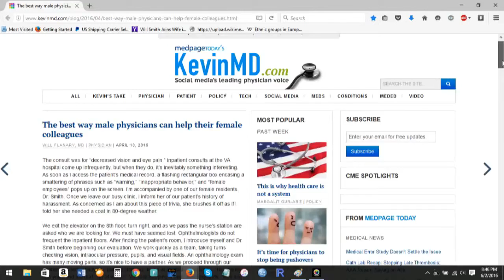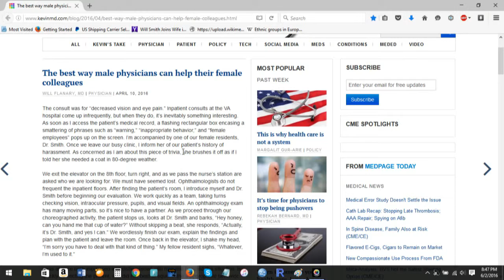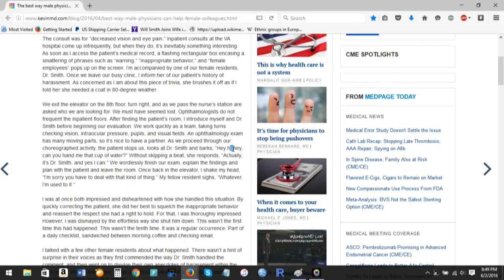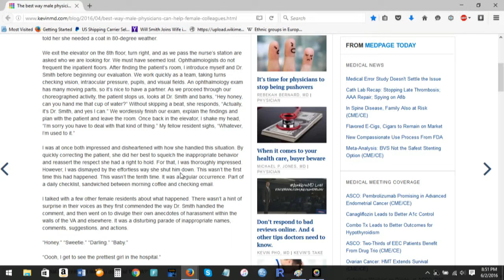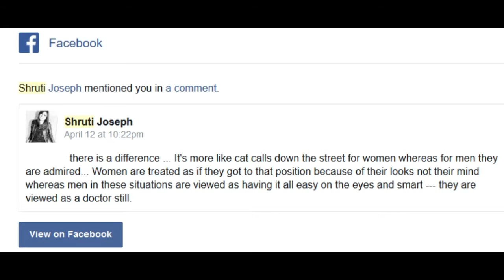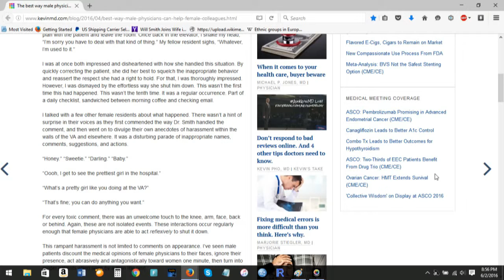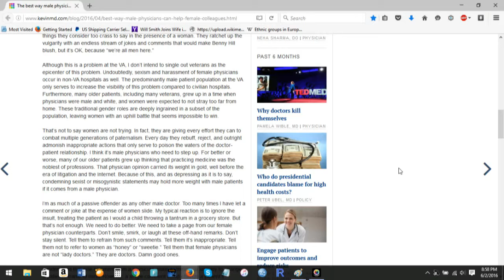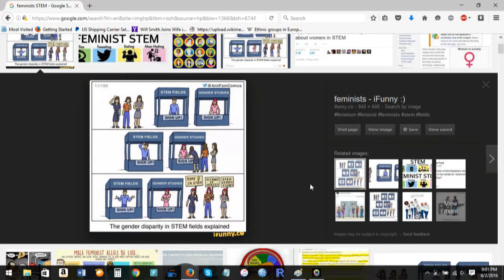The Best Way Male Physicians can Help their Female Colleagues